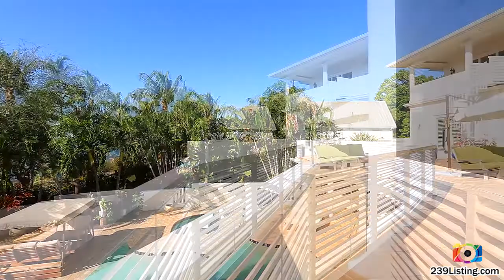3583 San Carlos Dr, St James City, FL 33956 - Home for sale in Florida - 239Listing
3583 San Carlos Dr, St James City, FL 33956 - Luxury Home for sale in Florida.

WOW! One of Pine Island’s most beautiful Seaside Cottage-Style homes that overlooks San Carlos Bay toward Sanibel’s Ding Darling Wildlife Preserve. The living room has beautiful 100 year old river-recovered cypress wood flooring and opens out to a large deck with views across the waterway. There is so much to see here, like the huge formal dining room with a wall to wall dish cupboard and the fabulous chef’s kitchen with top-of the-line appliances. Step out onto the elegant screened outdoor dining room with fireplace and an imported Italian pizza oven. The elevator will take you to the lower floor consisting of over 4,000 sq. ft. which houses a 5 car garage, the gym with the awesome elephant bark flooring, the workshop and the computer controlled solar/generator room. The back of the garage leads to a den and bath, and from there to the outdoor kitchen and pool with travertine pavers. The dock has two boat lifts; 40 ton and 10 ton. Upstairs has two master suites, two guest bedrooms, a summer porch sleeping room, two office spaces and a state of-the-art recording studio/media room with cork flooring and sound insulated walls. The waterway neighborhood boasts that there are 20 restaurants in 20 minutes by boat. Pine Island is a wonderful area with many activities for the entire family.

239Listing.com provides real estate photography and video tour to help real estate agents and home owners sell or rent their property in South West Florida. Show case your real estate tours with cinematic video and magazine quality photos. 239 Listing puts together a tour that offers the potential buyer how their new home looks, feels and connect giving them a complete layout of the home.